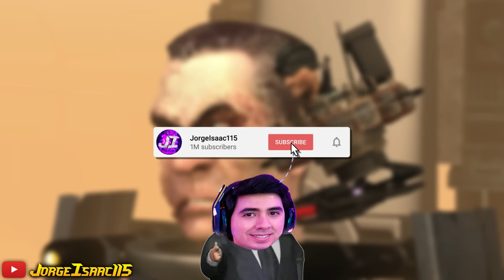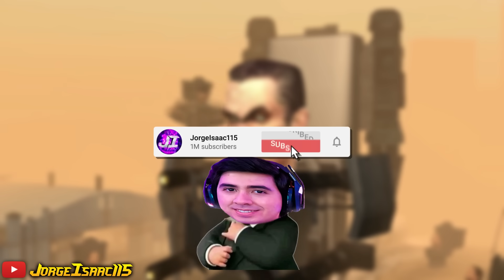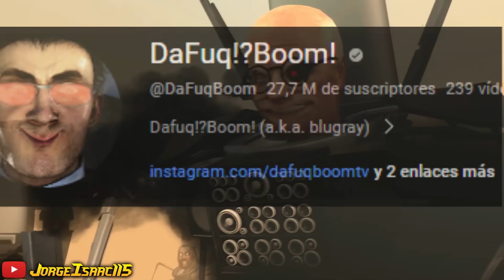SKIBIDI JEFE TRAICIONADO y CIENTÍFICO REGRESA !😱SKIBIDI TOILET 60 - Explicación Historia y Secretos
Disfruta de los nuevos personajes y utiliza el código limitado que aparece a continuación para conseguir 50 Jades estelares: MB6N2TVCSQ9F

¡Únete a esta aventura!